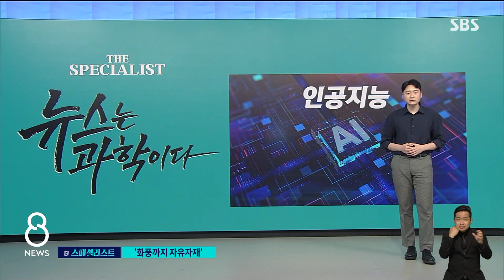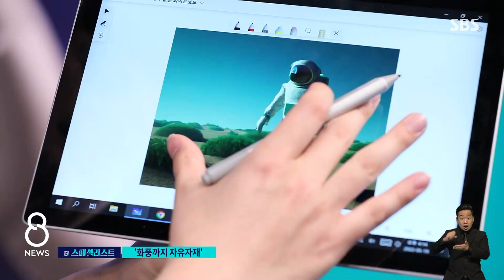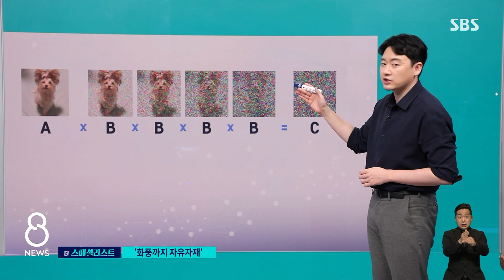'말 타는 우주비행사' 10초면 그림 뚝딱? / SBS /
이 그림들 한 번 보시죠.
성을 지키는 기사 같은데 피카소 같은 입체파가 생각나기도 하죠?
화려한 여우와 담백한 이 로봇 그림까지 화풍이 각기 다른데요, 사실 모두 같은 작가가 그린 겁니다.